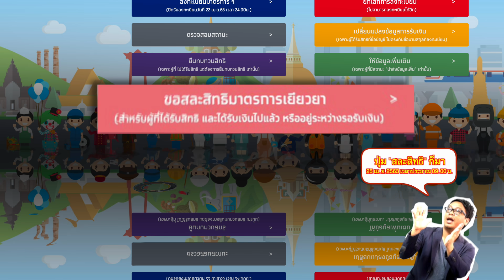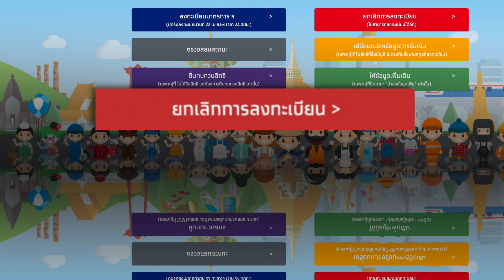ใครต้องสละสิทธิ์ ❌ เราไม่ทิ้งกัน.com ขอสละสิทธิ์มาตรการเยียวยา ยกเลิกการลงทะเบียน | อิหยังวะ #11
❌ เพิ่มปุ่ม “สละสิทธิ์" วันที่ 25 เม.ย.2563 เวลาประมาณ 09.00 น. เว็บไซด์ จะมีปุ่มเพิ่มขึ้นมาอีกหนึ่งปุ่ม คือ "ขอสละสิทธิ์มาตรการเยียวยา"

👉ที่ผ่านมามีผู้ที่ได้เงินเยียวยา และเกิดเสียชีวิต และทายาทมีการติดต่อเข้ามาเพื่อขอคืนเงินดังกล่าว หรือพนักงานรัฐวิสาหกิจ ตอนลงทะเบียนว่าประกอบอาชีพอิสระ ค้าขาย ซึ่งมีการประกอบอาชีพดังกล่าวจริง แต่ก็มีอาชีพพนักงานรัฐวิสาหกิจอยู่ ซึ่งตามหลักเกณฑ์ไม่ได้

👉ในปุ่มยกเลิกการลงทะเบียน ได้มีการเพิ่มฟังก์ชัน ให้สำหรับผู้ที่รอฟังผลการลงทะเบียน หลังจากที่ยื่นทบทวนสิทธิ์ที่อยู่ระหว่างการตรวจสอบ ให้มากดปุ่มดังกล่าวเพื่อยกเลิกการลงทะเบียนได้

👉อ่านข่าวเพิ่มเติมได้ที่ ข่าวสด

👉โซเชียลแบบทางการของ เราไม่ทิ้งกัน.com (ไม่ค่อยมีคนเข้าไปใช้เลย TT)

คลิปที่เกี่ยข้อง :

📌 อิหยังวะ #1... คนงานก่อสร้าง จะลงทะเบียนยังไงให้ได้เงินเยียวยา

📌 อิหยังวะ #2 ... คนงานก่อสร้าง โอกาสที่ 2 จะลงทะเบียนยังไงให้ได้เงินเยียวยา

:เยี่ยมชมเว็บไซต์ของเราได้ที่...